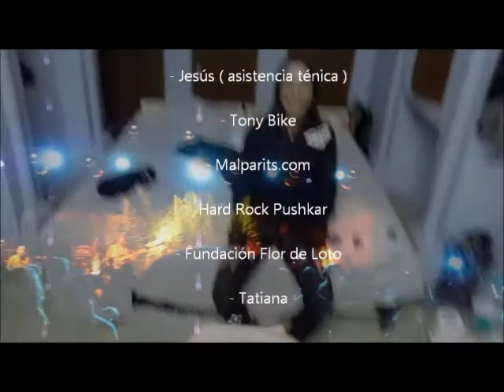India on motorbike ( 4 parte ).wmv